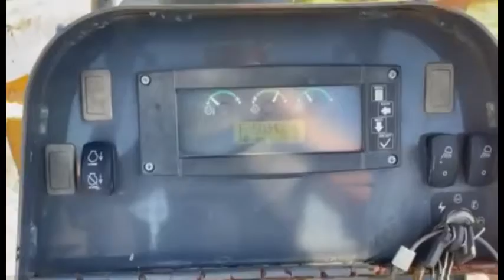2014 DEERE 450J LGP For Sale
2014 JOHN DEERE 450J LPG, 5034 HOURS, OPEN CAB, 6 WAY BLADE, 70% UNDERCARRIAGE, 24 IN GROUSER. WORK READY DOZER.